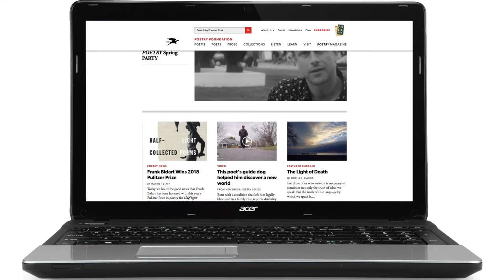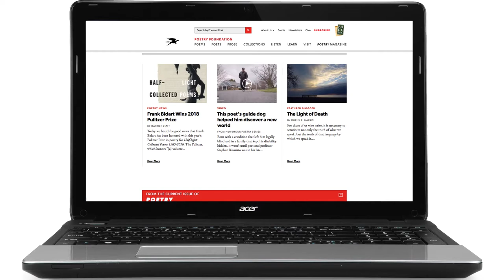Knovation Spotlight: Poetry Foundation (April 2018)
Knovation is proud to recognize Poetry Foundation as a Knovation Spotlight publisher and to include their quality learning resources in our Content Collection. To learn more about Poetry Foundationl, visit their